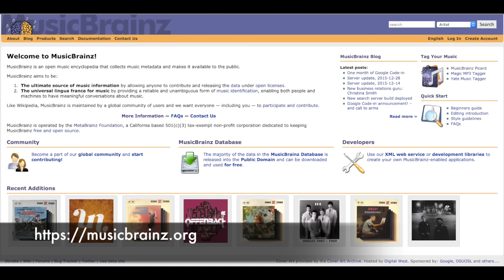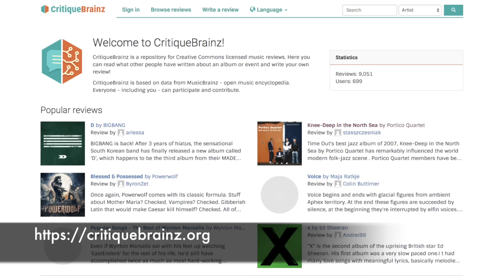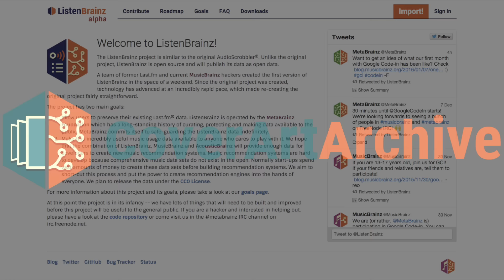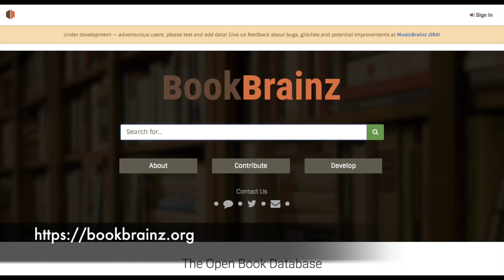Introduction to MetaBrainz and our projects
A short introduction to MetaBrainz and our projects.

MetaBrainz: @ 0:04
MusicBrainz: @ 0:27
MusicBrainz Picard: @ 0:58
CritiqueBrainz: @ 1:19
AcousticBrainz: @ 1:40
ListenBrainz: @ 2:07
Cover Art Archive: @ 2:36
BookBrainz: @ 2:59

Speech and creation by Caroline Gschwend as a task for Google Code-in 2015/2016.